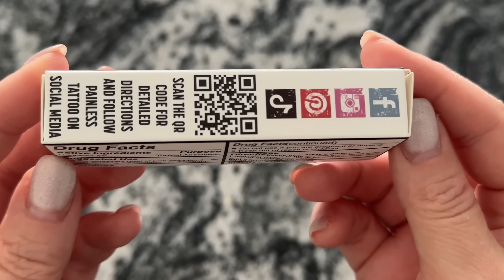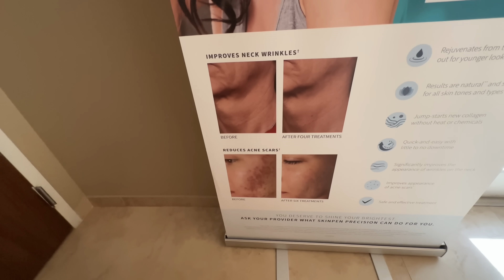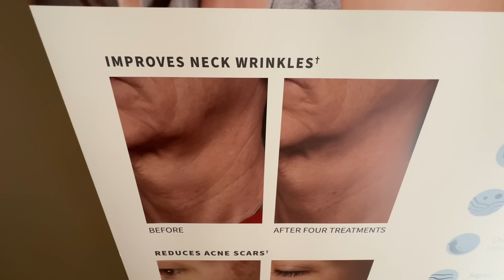Ну чем я думала? 🤦‍♀️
Реклама на моем канале стоит $500